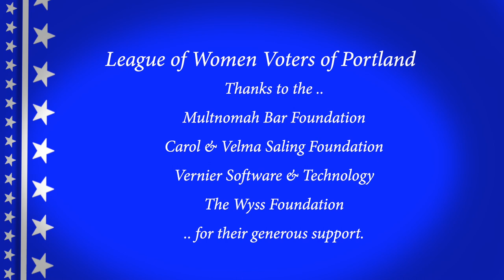Video Voters' Guide 2020 Tera Hurst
The League of Women Voters of Portland and MetroEast introduces you to Tera Hurst Candidate Portland City Commissioner Position 2.